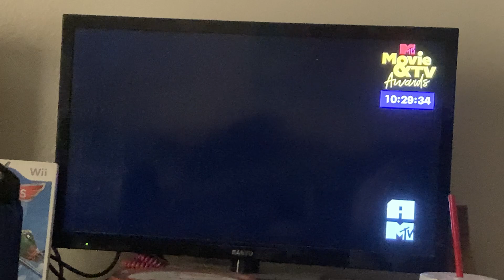20th Century Fox 2005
From fever pitch on MTV